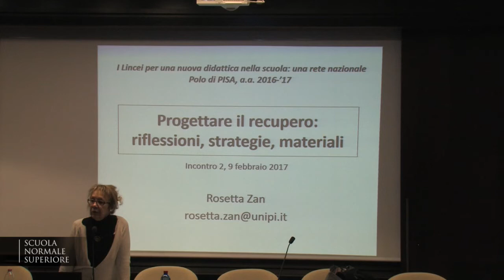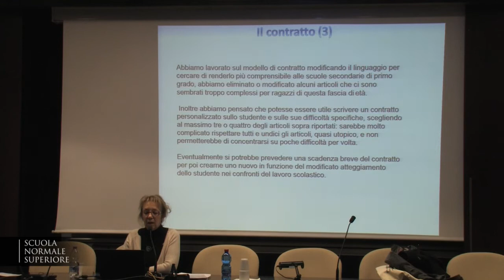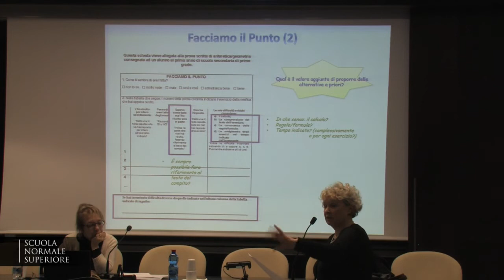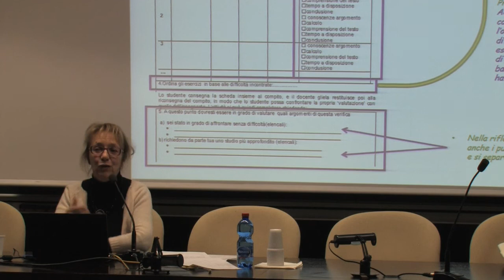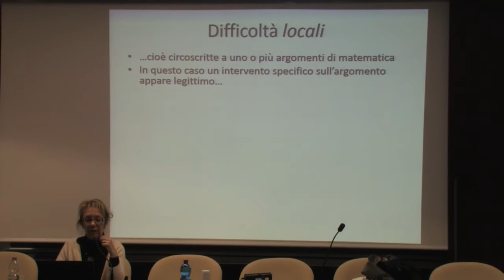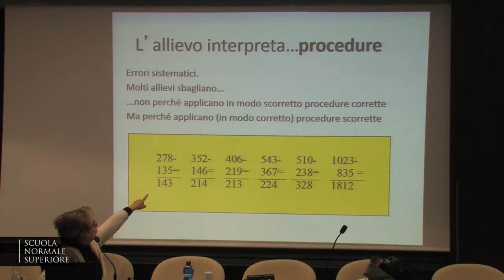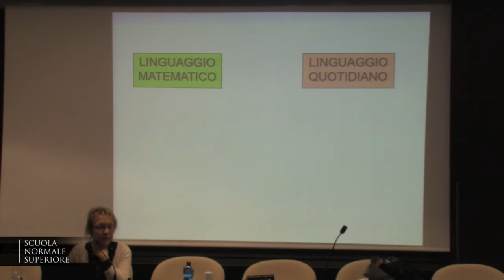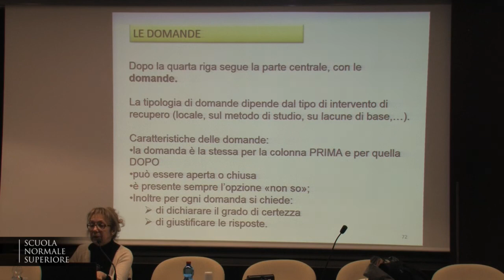Difficoltà locali. Interpretazione errori - Accademia dei Lincei e Scuola Normale - 9 febbraio 2017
Rosetta Zan
Difficoltà locali. L’interpretazione degli errori: i misconcetti e il ruolo del linguaggio. Strategie e materiali

PROGETTARE IL RECUPERO: RIFLESSIONI, STRATEGIE, MATERIALI
MATEMATICA

per scuola secondaria di primo grado e per il biennio della scuola secondaria di secondo grado

Coordinatore: Rosetta Zan, Dipartimento di Matematica – Università di Pisa
5 incontri
Aula Dini

Programma

Incontro 1 – giovedì 12 gennaio 2017
Ripensare il recupero. Alcune criticità dell’intervento tradizionale di recupero. Difficoltà locali / difficoltà diffuse. Dal mito dell’impegno alla responsabilità dell’apprendimento: strategie e materiali

Incontro 2 – giovedì 9 febbraio 2017

Incontro 3 – giovedì 2 marzo 2017
Difficoltà diffuse: alcune tipologie. Il metodo di studio e altri processi di controllo, Le lacune di base. Strategie e materiali

Incontro 4 – giovedì 6 aprile 2017
Ancora sulle difficoltà diffuse: l’atteggiamento negativo verso la matematica. Una caratterizzazione operativa di atteggiamento verso la matematica. Profili di atteggiamento negativo: come intervenire. Strategie e materiali

Incontro 5 – giovedì 11 maggio 2017
Presentazione da arte dei docenti di sperimentazioni svolte nelle proprie classi utilizzando strumenti elaborati a partire da quelli presentati nel corso

Relatore
Rosetta Zan, Dipartimento di Matematica, Università di pisa

Tutor
Lucia Stelli, Istituto Comprensivo "Giampaolo Gamerra"
Giulia Signorini, Dipartimento di Matematica - Università di Pisa